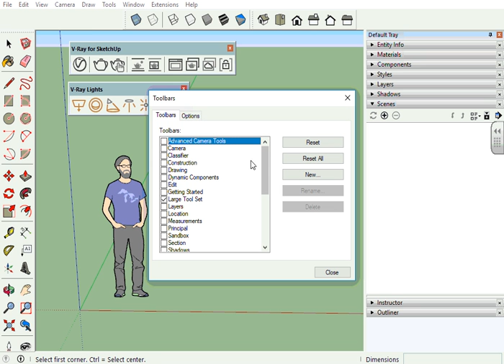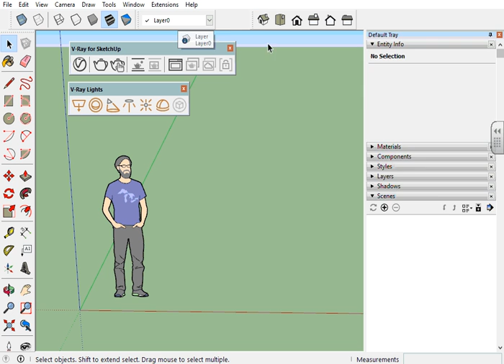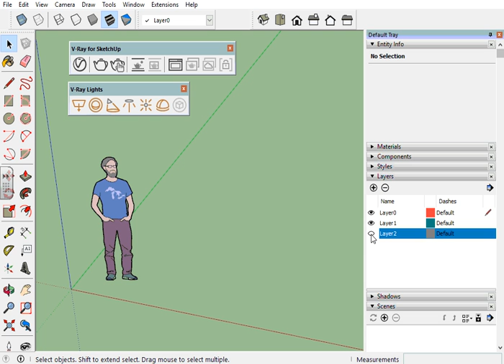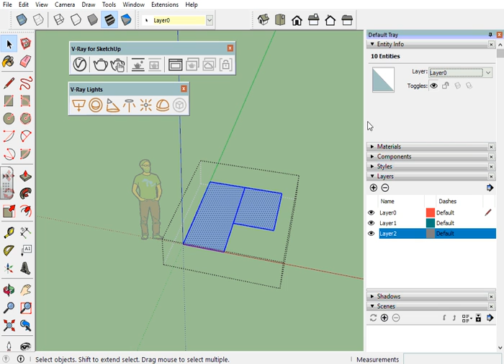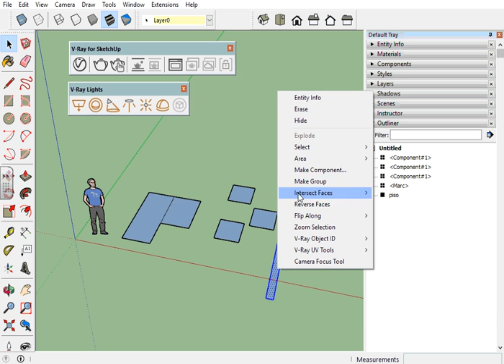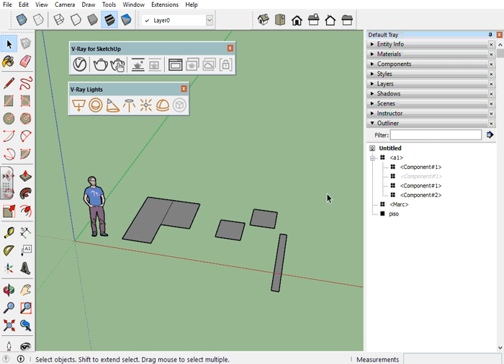Demonstração SketchUp e V-ray - Turma TDI 39 Parte 1